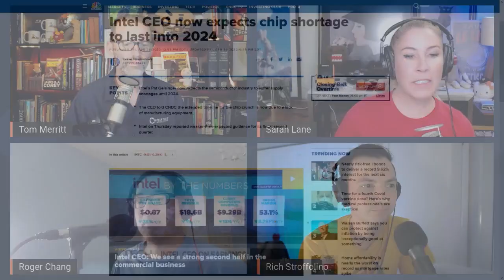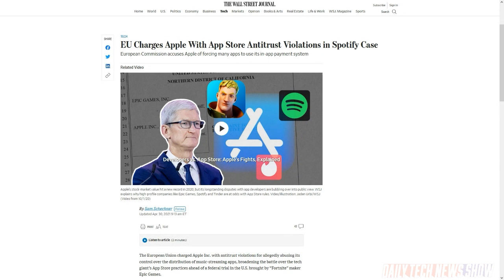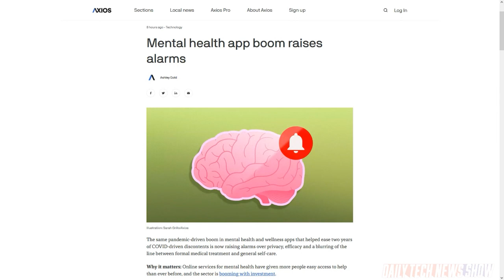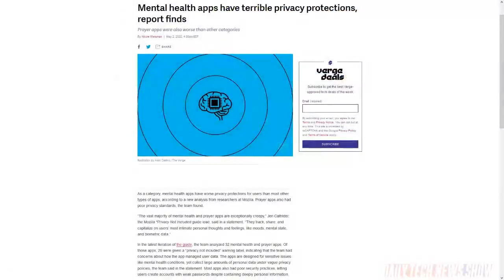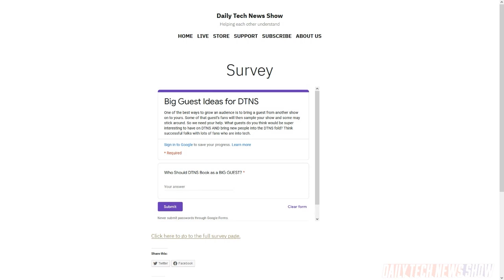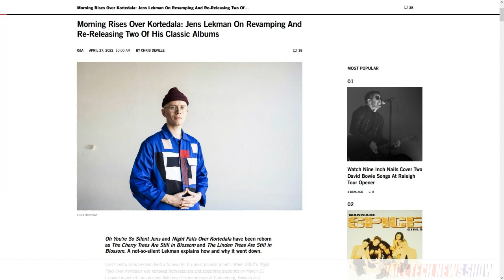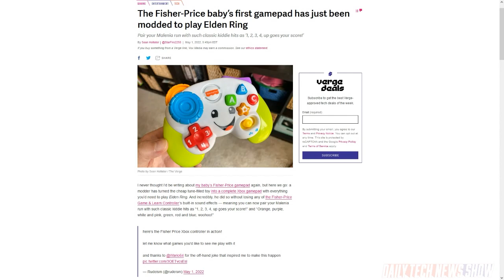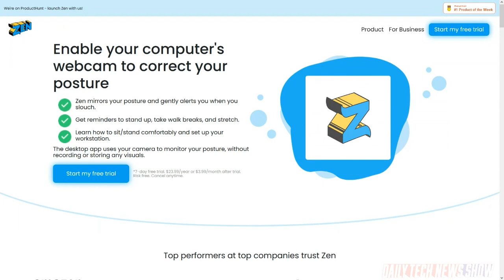Cease & Desist: The Remix- DTNS 4266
The European Commission has sent a formal “Statement of Objections” to Apple with the preliminary view that Apple is abusing its dominant position in the market when it restricts access to NFC chips for contactless payments. What’s the story behind this action and will Apple face similar actions

Starring Tom Merritt, Sarah Lane, Rich Stroffolino, Roger Chang, Joe.

Next guest:
Nica Montford